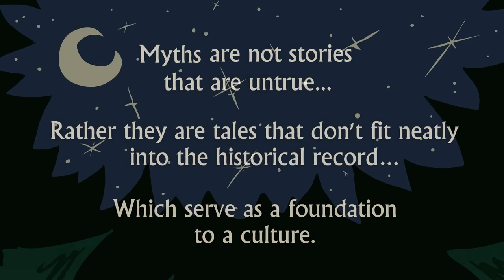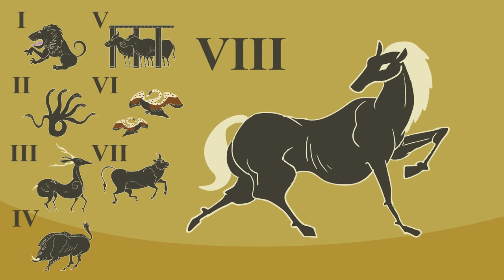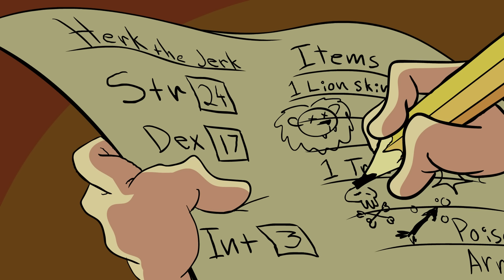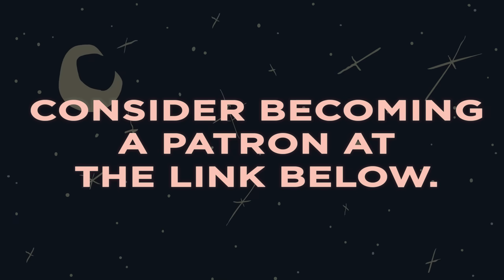The Twelve Labors of Hercules - The Quest for Phat Loot! - Greek - Extra Mythology - Part 1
Hercules (or Herakles in the Greek) needed to atone for killing his entire family so the gods did what the gods do best and gave him a quest: serve his cousin for 12 years. Shouldn't be too difficult. But his cousin was a terrible DM and created 10 impossible tasks for Hercules to complete. This first part covers the first five of the Herculian tasks (and some of the sick treasures Hercules uncovers along the way)